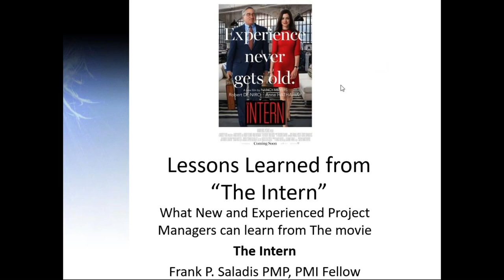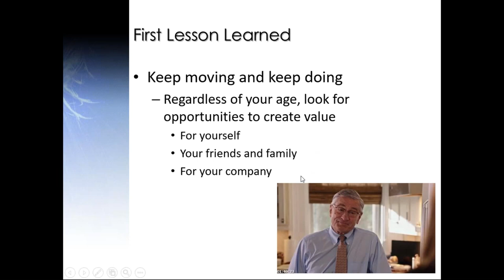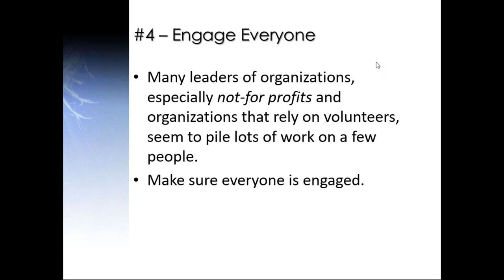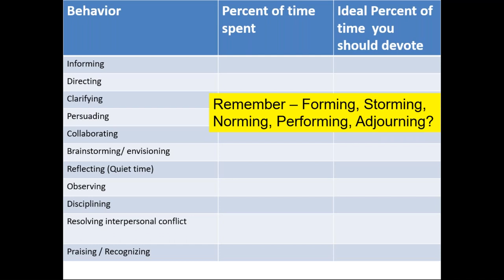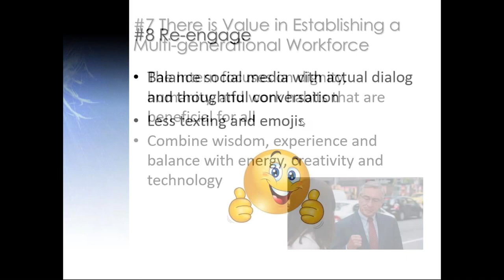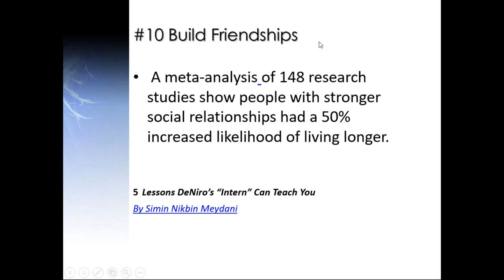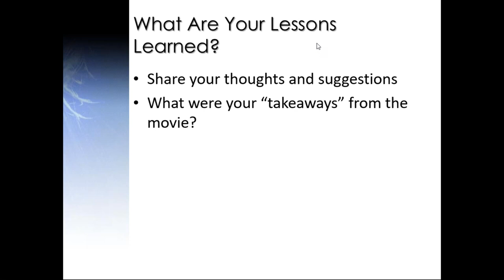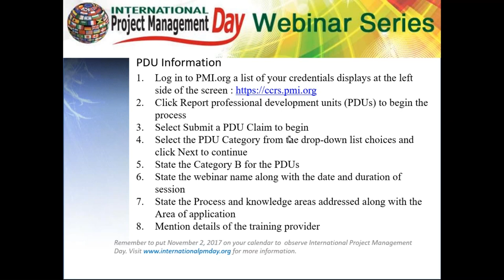What the new and the experienced Project Manager, Manager, and Leader can learn from The Intern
The movie "The Intern" provides the viewer with some highly useful information and insights about the value of the "seasoned" manager and the value of the new , younger, millennial, manager and business leader. The session will focus on how the knowledge and capabilities of each can create positive change within an organization.